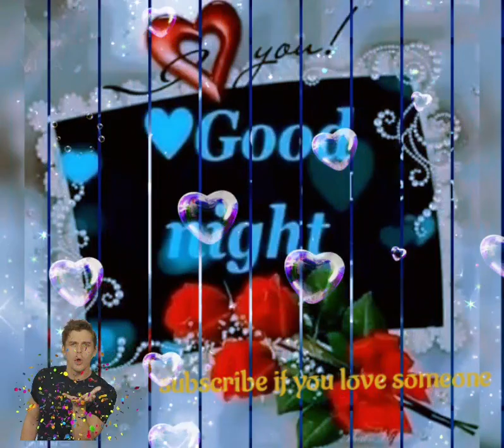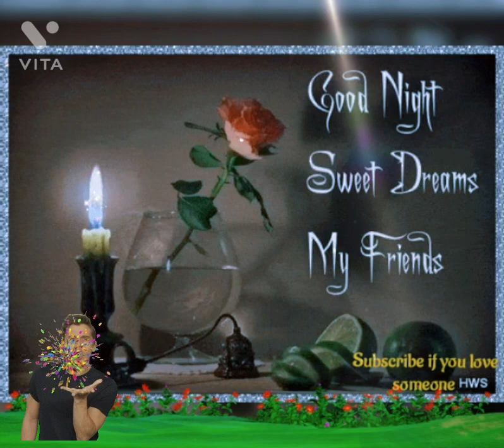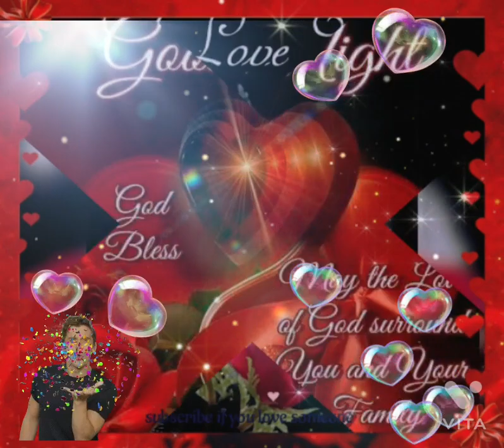Good night full screen video | Good night reels | good night quotes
good night new love status